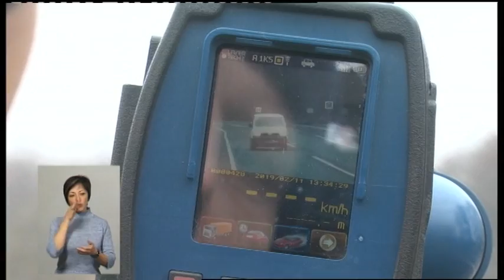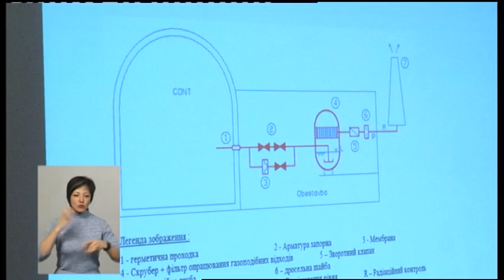11.02.2019. Новини. 19:00